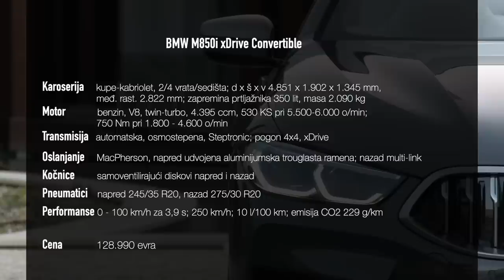TEST BMW M850i xDrive Convertible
BMW M850i xDrive Convertible

Ofanziva u segmentu luksuznih kupea se nastavlja, a BMW ima prilično "jake" karte... I što je još zanimljivije, kao da još uvek nije posegnuo za audutima, mada "serija 8 konvertibl" to svakako može da bude. Ona ima eleganciju, ali dinamičan izgled, a što je još značajnije i sportske predispozicije da omogući istinsko uživanje u vožnji sa otvorenim krovom. To je kabriolet za, uslovno rečeno, četvoro, sa tehologijom i opremom najnovije generacije koja je trenutno dostupna ovom bavarskom proizvođaču.

Karoserija kupe-kabriolet, 2/4 vrata/sedišta; d x š x v 4.851 x 1.902 x 1.345 mm, međ. rast. 2.822 mm;
                        zapremina prtljažnika 350 lit, masa 2.090 kg
Motor             benzin, V8, twin-turbo, 4.395 ccm, 530 KS pri 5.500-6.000 o/min; 750 Nm pri 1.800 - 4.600 o/min
Transmisija automatska, osmostepena, Steptronic; pogon 4x4, xDrive
Ogibljenje MacPherson, napred udvojena aluminijumska trouglasta ramena; nazad multi-link
Kočnice    samoventilirajući diskovi napred i nazad
Pneumatici napred 245/35 R20, nazad 275/30 R20
Performanse 0 - 100 km/h za 3,9 s; 250 km/h; 10 l/100 km; emisija CO2 229 g/km
Cena              128.990 evra